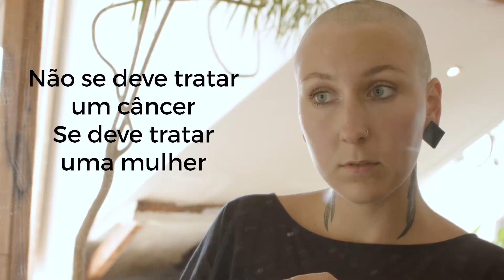FALA, DOUTOR - Outubro Rosa com José Luiz Pedrini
O câncer de mama é o mais recorrente entre mulheres ao redor do mundo e, ainda nos anos 1990, o mês de outubro foi o escolhido para representar a luta contra a doença - o Outubro Rosa. A intenção é compartilhar informações, conscientizar sobre a doença e estimular sua prevenção. O diagnóstico precoce do câncer de mama é um grande aliado nessa luta; por isso, é importante incentivar o autoexame e a procura por um médico quando necessário.